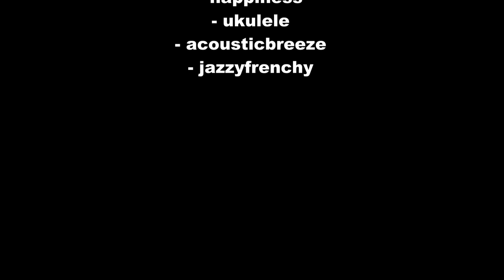Diorama - BMW R12 Zvezda 1:35 Step by Step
David Damek

Music/Hudba:

- happiness
- ukulele
- acousticbreeze
- jazzyfrenchy